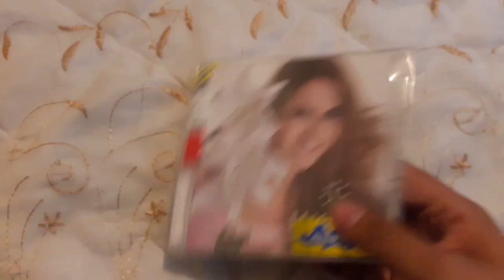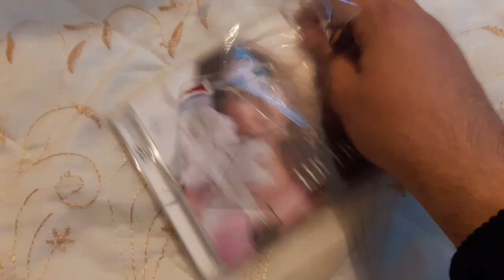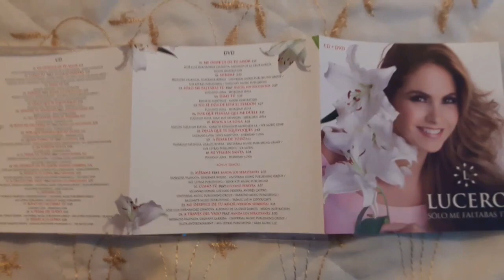Unboxing: Lucero - "Sólo Me Faltabas Tú" 🌸